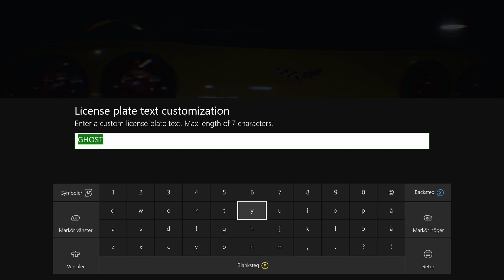Need For Speed (Svenska) EP19 - KORV1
För att fly från polisen behöver man en supersnabb bil, och vad passar bättre än en ascool Corvette!